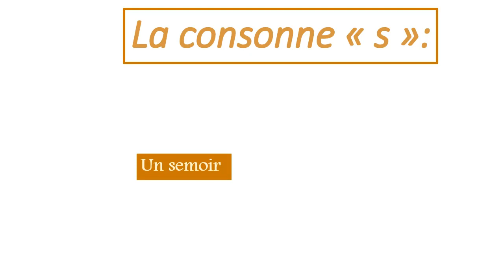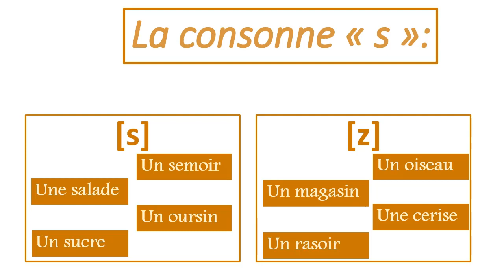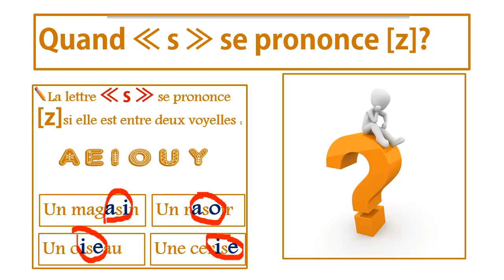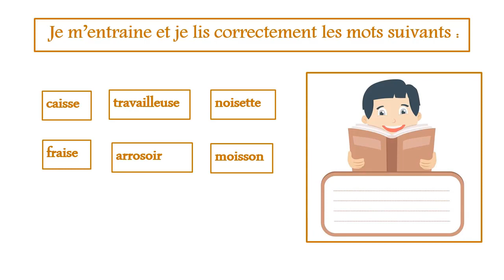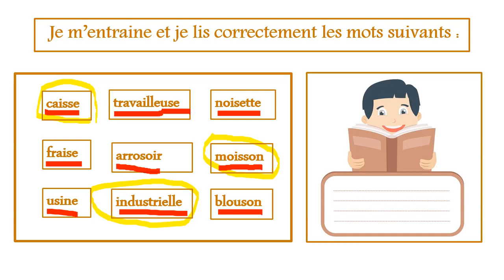4 AEP Orthographe : "s" entre deux voyelles.